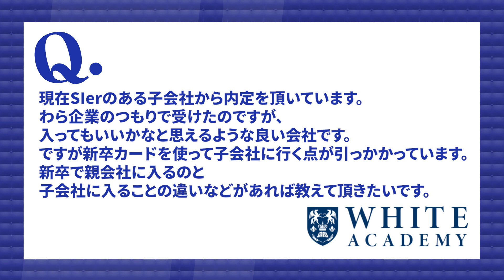【就活】わら企業に内定して、そこに入社するのはあり？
●関連動画
・就活成功のための鉄板戦略：わらしべ長者戦略

【目次】
0:00 導入
0:28 引っかかるなら大手を受けよう
0:50 SIerの親会社と子会社の関係
1:31 大手を受けないと後々後悔する
1:54 最後に